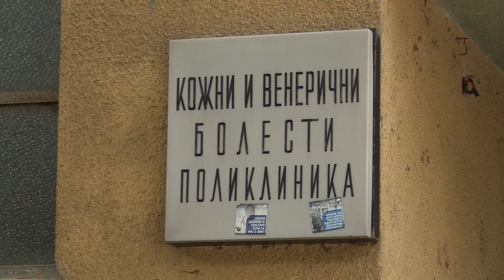Д-р Нелоска: Цело здравство е ставено во „ковид војна“, здравствениот систем е на чекор до колапс